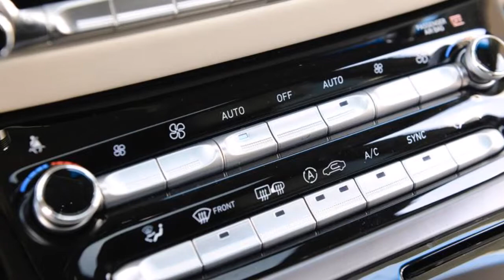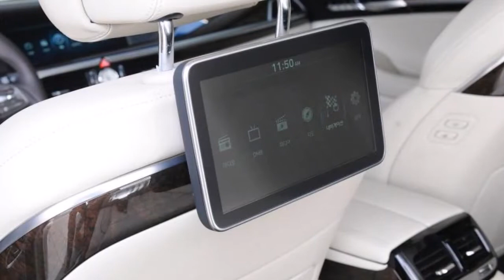▶ 2016 GENESIS G90 REVIEW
2016 Hyundai Genesis G90 Review.